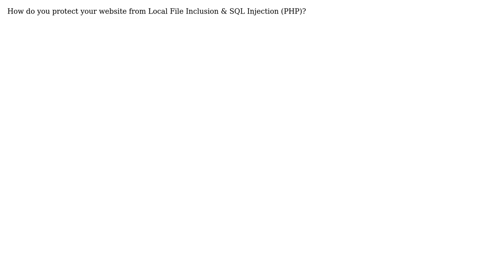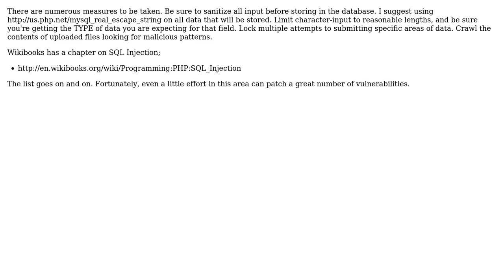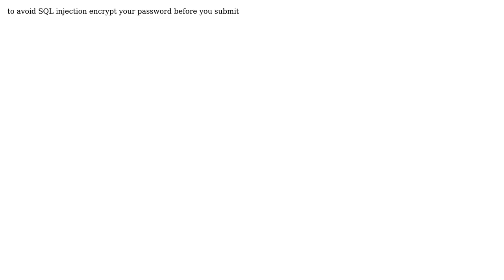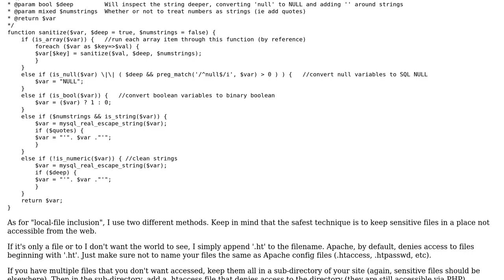How do you protect your website from Local File Inclusion & SQL Injection in PHP? (7 Solutions!!)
How do you protect your website from Local File Inclusion & SQL Injection in PHP?